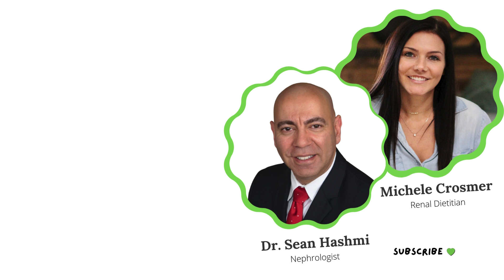Boost Your Bone Health: Managing Osteoporosis With Kidney Disease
Dr. Hashmi & Michele explore essential tips for managing osteoporosis while living with kidney disease. Discover the treatment options, dietary choices, supplements, and lifestyle adjustments to help you maintain strong bones and keep your kidneys healthy!